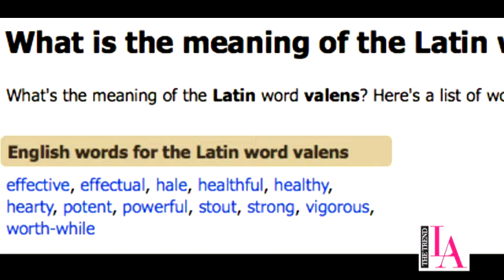The Trend LA: Valens Making It's Mark On Periscope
Courtney Harvey from The Trend LA gets the inside scoop from Valens CEO, AJ Joshi, on the new fitness channel blowing up Periscope. The channel has more than 100,000 followers on the live streaming app, which broadcasts across the world. Valens has several instructors who touch on fitness, nutrition, and living a healthy lifestyle. Unlike traditional fitness DVD's, viewers can interact with the hosts and ask questions.